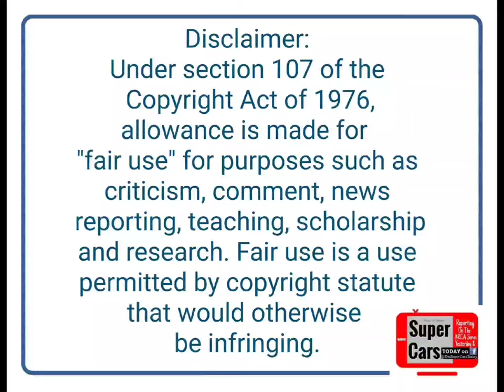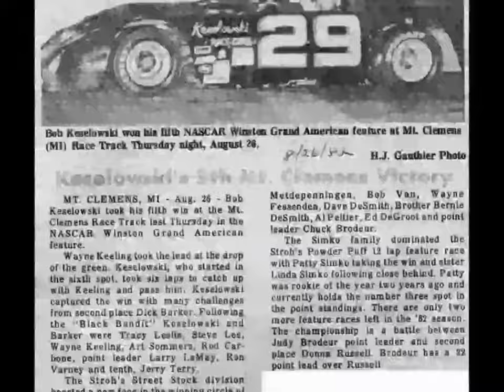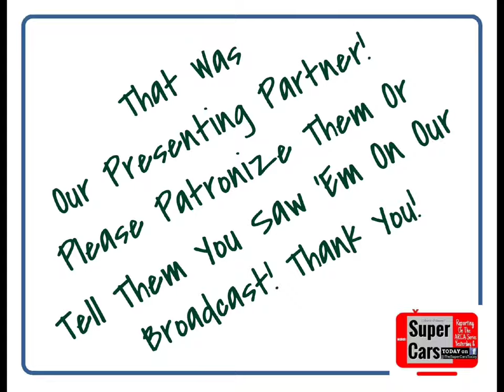Bob Keselowski "The Black Bandit" Interview Part 1 NASCAR ARCA USAC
The Keselowski name has been involved in motorsports for seven decades, starting with patriarch John. The bug then bit his sons Ron & Bob which then was passed down to Bob's boys Brad (the 2012 NASCAR Cup Series champ) and Brian (a multi-time ARCA race winner).

But Bob carved his own fame in racing. First in USAC, then with the 1989 ARCA Champion and then his 1997 NASCAR Truck win at Richmond.

Bob today is extremely hard to pin down for interviews anymore, but his fellow competitors like Frank Kimmel and fans alike asked for us to get Bob on the show. So we went back into our unused archives and found a talk we had with the quiet Michigander who now lives in North Carolina.

So on this August 1st, Bob's 70th birthday, we ask that you sit back, relax, and have a listen, and enjoy some images of Bob's storied career in this part 1 with Super Cars Today TV.

Super Cars Today TV is hosted by Award Winning publisher, writer, photographer and NMPA Member Kevin Schwarze, who has been reporting on ARCA's Super Cars since 1991! Also, through HIE Publishing, he has penned racing books on racing heroes Bobby and Jack Bowsher, "Bowsher: Ride Of A Lifetime"; "My Name Is JOY Fair! Stories From An American Racing Legend!"; "Please Richard Petty Tell Us How You Won 200 Races"; The 1992 ARCA Racing Series Season Statistical Book and the Statistical, Informational & Photographic History of the ARCA Truck Series... all full color! Also, to help us stay on the air, please "like" and "share" our videos and please subscribe to our Super Cars Today TV channel here and we'd be grateful if you would hit the notification bell so that you can be made instantly aware of upcoming content with more racing stars!